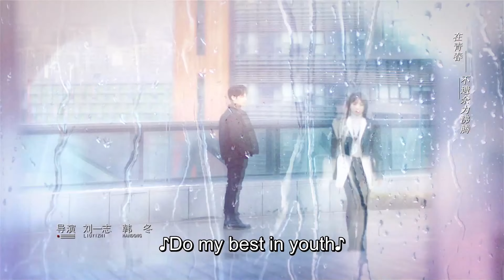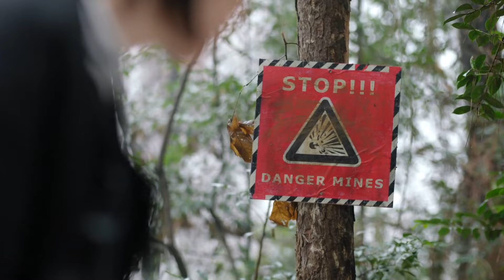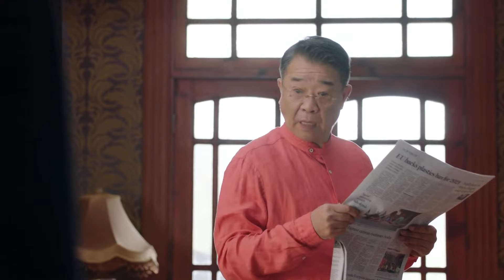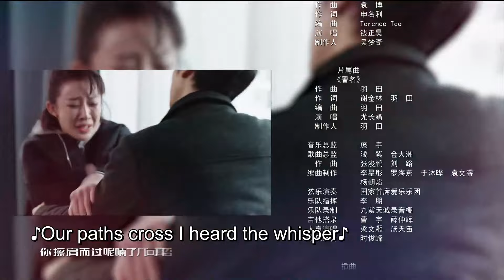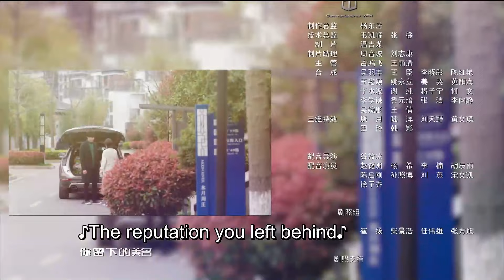【Eng & Indo Sub】[EP 40] Broker丨心跳源计划 (Victoria Song, Leo Luo)